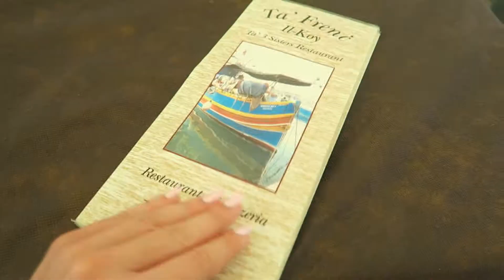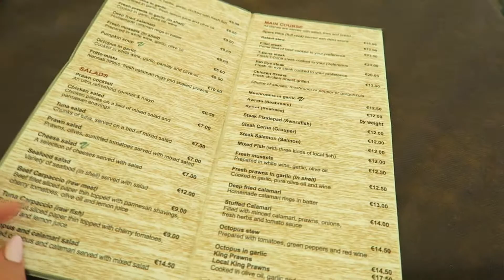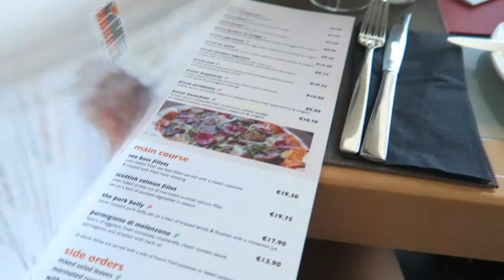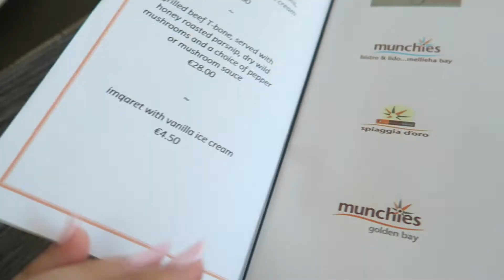Krewetki, rejs statkiem, maltański deser